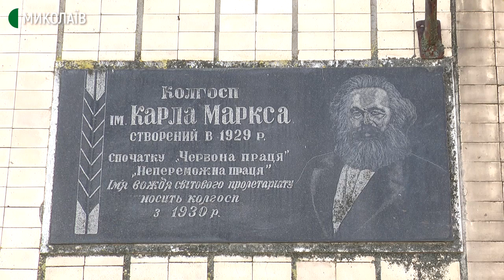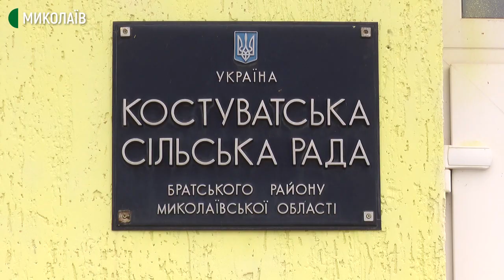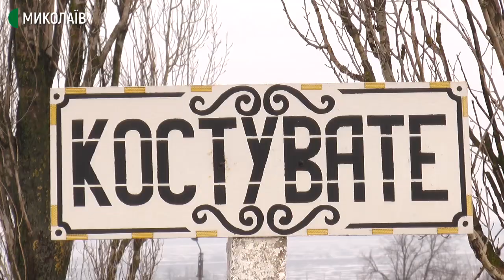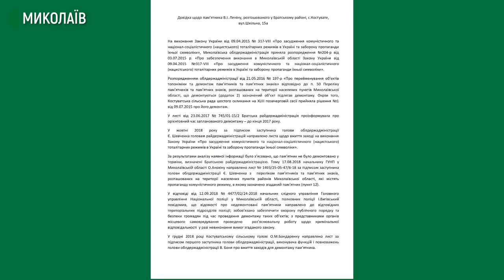На Миколаївщині знайшли ще один пам'ятник Леніну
У селі Костувате, що у Вознесенському районі Миколаївської області, місцева влада досі не демонтувала пам’ятник Леніну, бюст Карла Маркса та барельєфи з комуністичною символікою. Староста села Олександр Бондаренко говорить, як і будинок культури, так і пам’ятники, зараз на балансі приватної агрофірми "Вікторія".